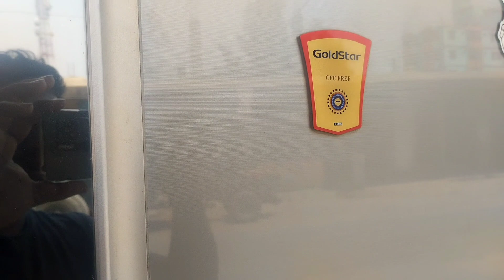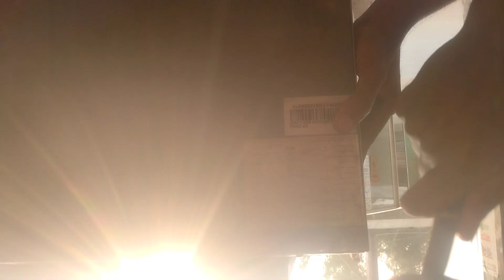Refrigerator cooling coil leak repair.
Hello friends
You can repair refrigerator Leak at low cost. Just follow this video and get success.